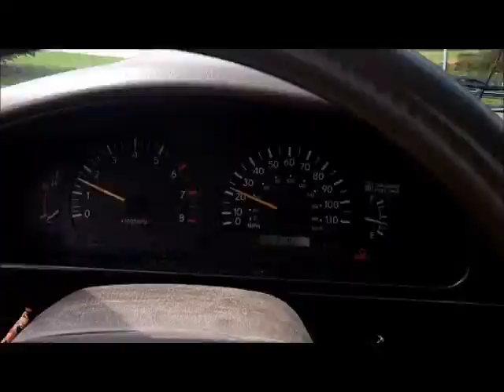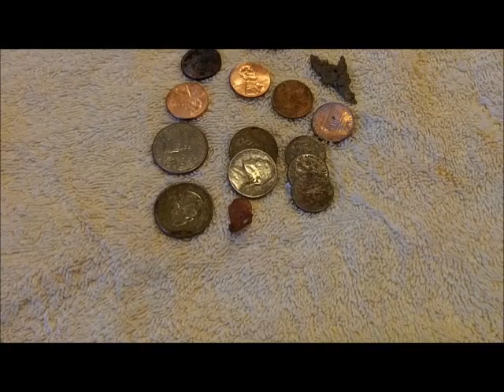JULY 29TH - Bleak, but ring in the scoop - smart phone toooo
Back to the land of nada we head  - much wind on the bay – bummer.

All video shot with Zx5 - advise on how it looks on your end.

In one word for the 3 of us:  bleak.

All we saw was bleak, but denny and bobby both got nice smart phones from the surf.  I managed a big fat tungsten ticket.

Our buddy from the winter – Joel may come to take a spin with us tomorrow.  He has been spinning in the northern territory and said it was bleak there as well.

No wind on Wednesday will find us bay bound….stand by

See you someplace on tues.
Good luck

OR

Scoops:
.1) New 8" T-rex S/S scoop.